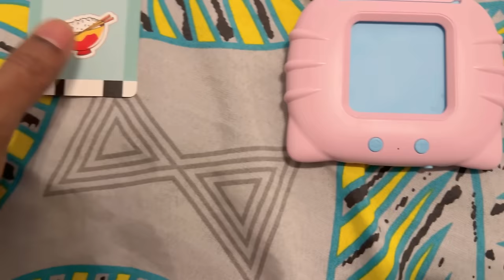HUSBAND BABYSITS FOR 24 HOURS CHALLENGE 😂🔥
Baby Items from Amazon

Philips Blender and Steamer -

Bamboo baby bowl

Baby Bibs waterproof

Baby seat - Feeding/ learning & development

Baby bath tub with stand

Graco Stroller

Philips Avent Baby Bottle

White Noise

Diaper Changing Stand

Baby Oral Cleaner

Philips Avent baby bottle steriliser

Baby Play Mat

Pampers with Aloe Vera